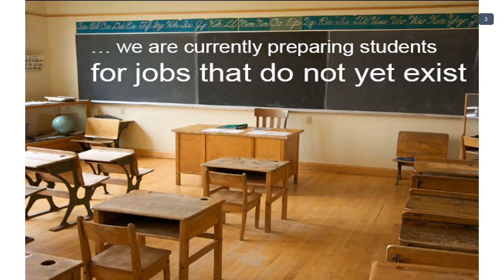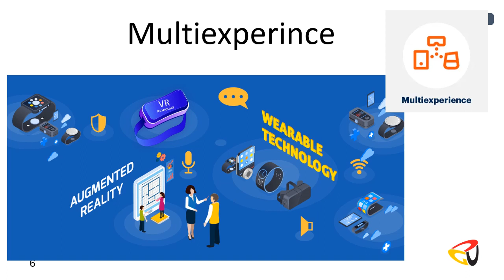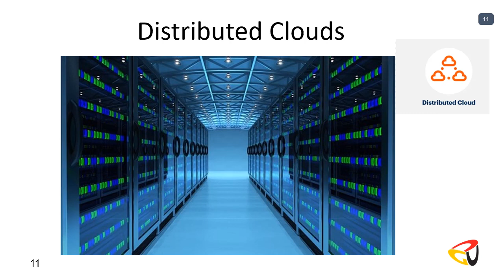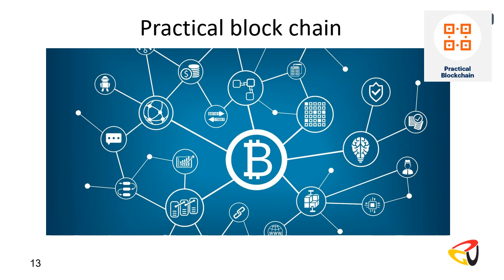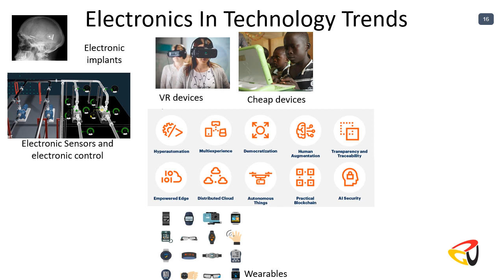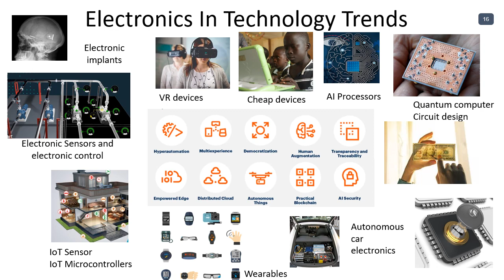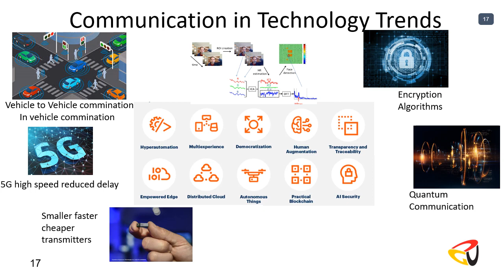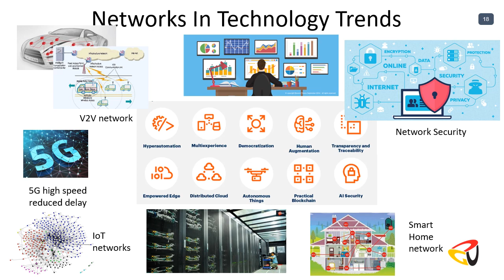IET and Top 2020 Technology Trends Updated